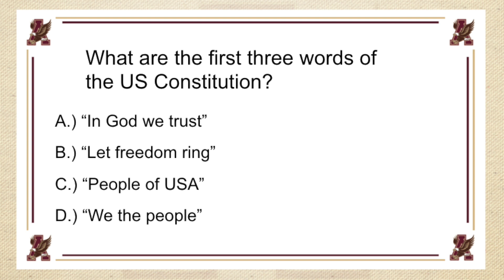WE TV October 17